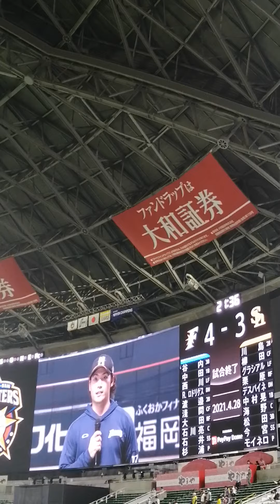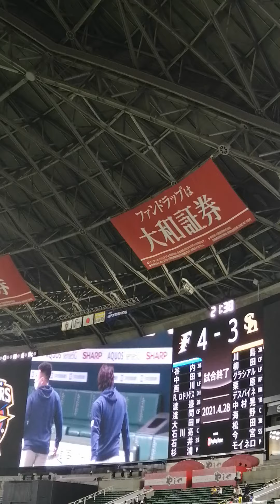伊藤大海プロ初勝利ヒーローインタビュー日本ハム